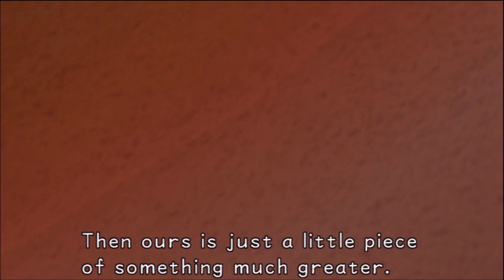Kingdom Hearts 1.5 HD Remix - Kingdom Hearts Final Mix - Part 3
Let's Play Kingdom Hearts 1.5 HD Remix Part 2
Let's Play Kingdom Hearts 1.5 HD Remix Part 1
Let's Play Kingdom Hearts 1.5 HD Remix Episode 1
Let's Play Kingdom Hearts 1.5 HD Remix English
Let's Play Kingdom Hearts 3 Part 1 Episode 1
Kingdom Hearts 3 Part 1 Episode 1
Kingdom Hearts 1.5 HD Remix Walkthrough Part 1
Kingdom Hearts 1.5 HD Remix Playthough Part 1
Kingdom Hearts 1.5 HD Remix Commentary
Kingdom Hearts 1.5 HD Remix Let's Play
100% Let's Play of Kingdom Heart 1.5 HD Remix
kingdom hearts 1.5 hd remix gameplay Part 1 Episode 1
Season 1 Kingdom Hearts 1.5 HD Remix